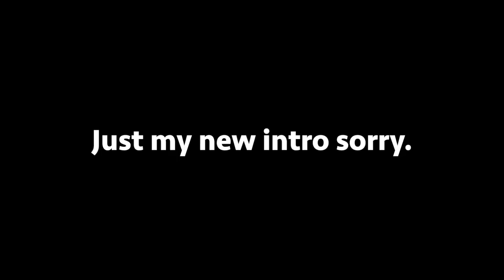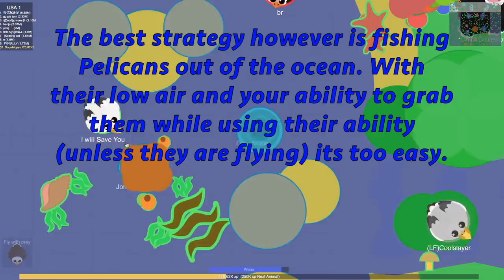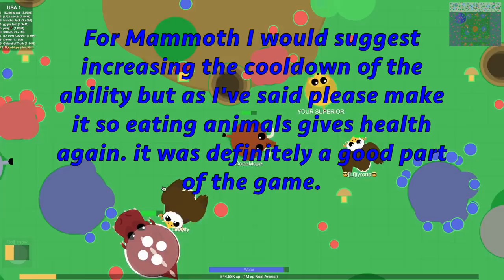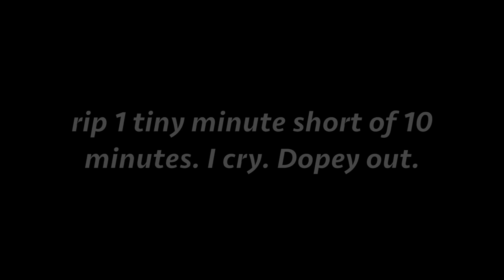Mope.io How To Get Kills With Pelican! + My Suggestions For The Game (Mope.io Gameplay)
Today I show you how to get kills with Pelican as well as my suggestions to make the game better after the update. Enjoy! I always appreciate constructive criticism so put your HONEST opinion on this video and my channel as a whole in the comments.